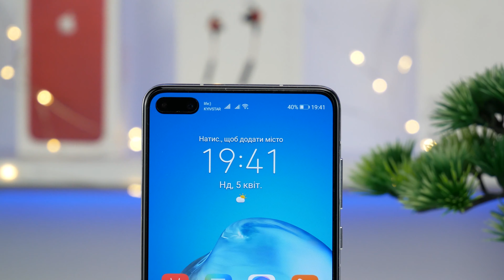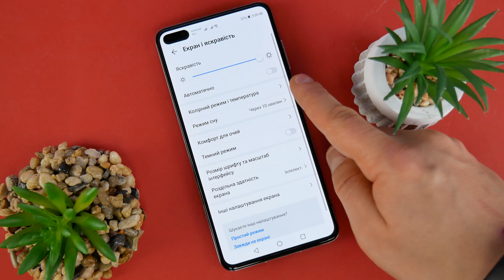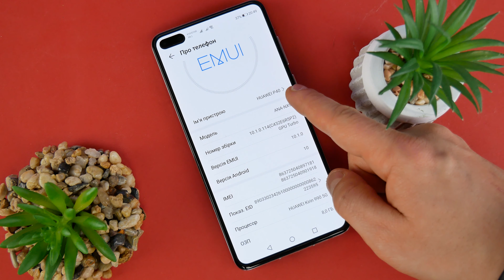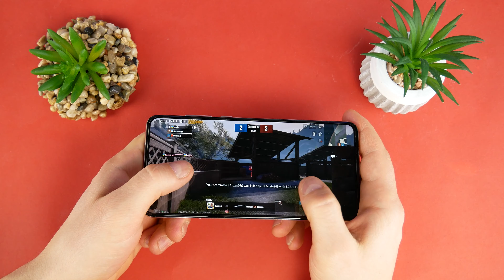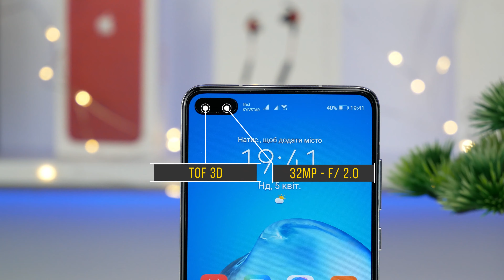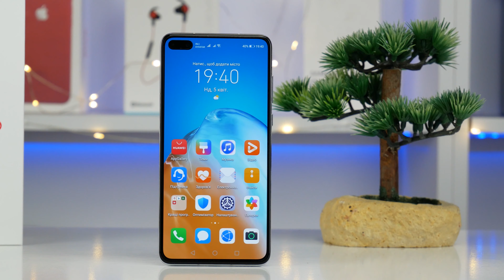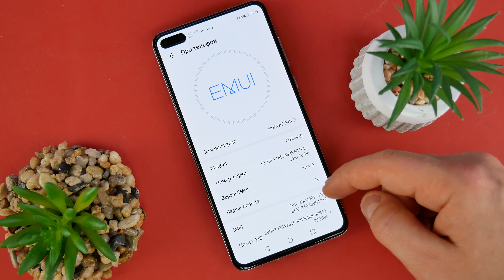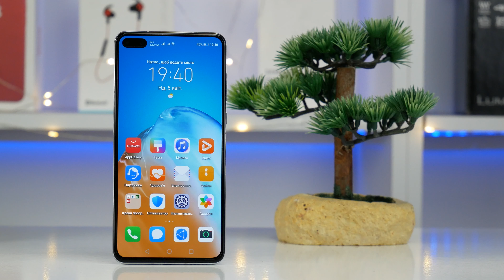Огляд Huawei P40 - Доступний флагман з топовою камерою.